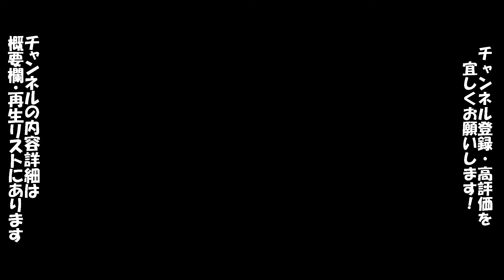パワプロ11超決定版 シナリオ バファローズ（4月）「いくぜ！最下位脱出への道」